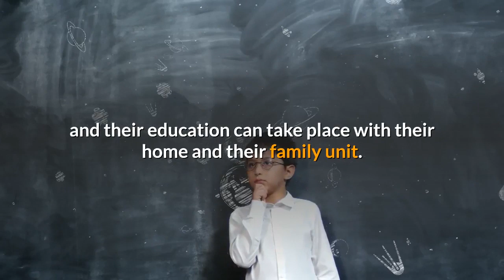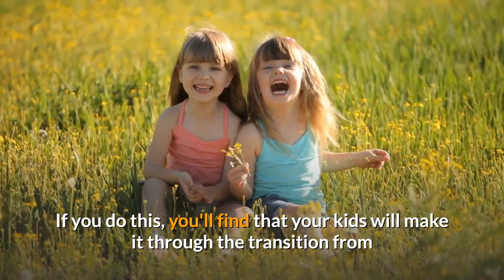Homeschooling For Beginners: Checklist For Your Transition To Homeschooling